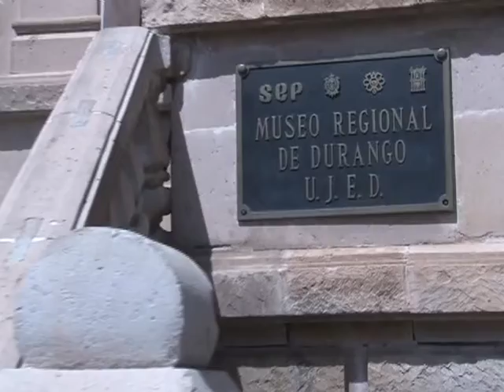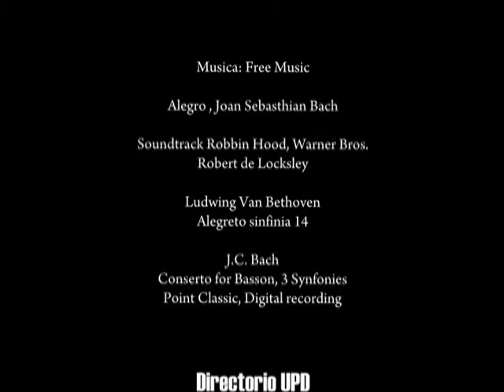La violenta posesión por la tierra - Documental de la Independencia conquista de México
En está cápsula nos muestran como se llevo a cabo  la posesión por la tiuerra y la violencia que ello generró en la Nueva España.